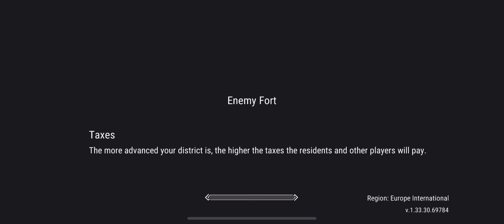Frostborn: Solo Raid 💣